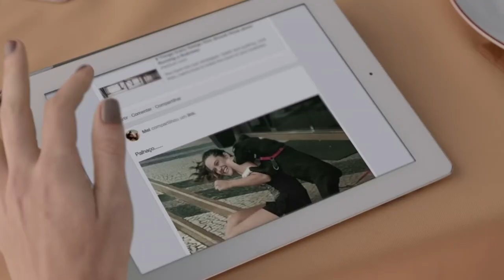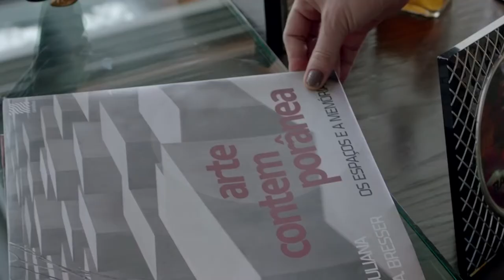O HOMEM PERFEITO | TRAILER OFICIAL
Entre os TOP 10 da semana na Netflix, temos o Filme: O HOMEM PERFEITO

Diana Prado, uma mulher de 42 anos, bem-sucedida em sua carreira, fica arrasada ao descobrir que seu marido Rodrigo tem um caso com a jovem Mel, uma bailarina de 23 anos, então ela cria o homem perfeito para fisgar a jovem rival. Detalhe: ele é virtual.
Uma comédia romântica brasileira estrelada por Luana Piovani, Sergio Guizé, Marco